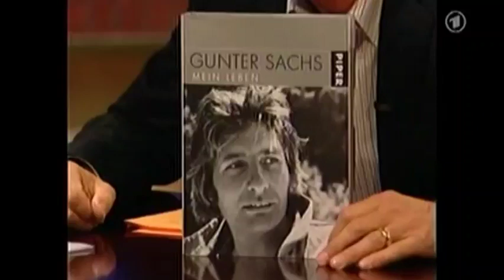Gunter Sachs bei Beckmann ARD